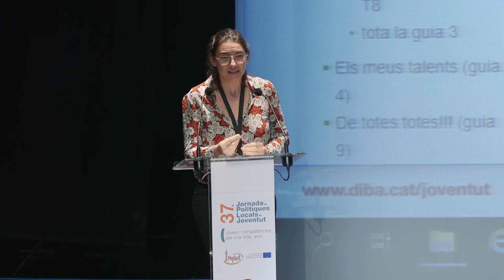Jornada IMPACT. 37a Jornada de Polítiques Locals de Joventut (1/3)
Barcelona, 25/10/2018
Amb el títol 'Joves i competències per a la vida, avui. Què podem aportar des dels SLJ?', la jornada va comptar amb la participació de Jaume Funes amb la ponència ‘Autoestima, la pedra angular per a la construcció de l’autonomia’ i de l’ Eva Navarro presentant ‘How ART you? L'art en el procés d'aprenentatge de la vida. Nova guia fem tec! per cultivar l’autoestima’ Més informació a